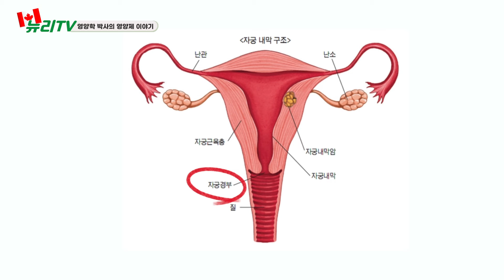미리 챙기는 자궁경부암 예방 영양제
갈수록 늘어가는 여성질환! 그중에서도 자궁경부암의 위험성이 나날이 높아지고 있는데요. 암에는 소용 없을 것 같은 영양제! 그러나! 자궁경부암을 예방하는 영양제가 있다는 것을 알고 계시나요? 오늘은 클라라 박사님과 함께 자궁경부암에 대해 알아보고 자궁경부암 예방에 도움이 되는 영양제들을 소개해 드립니다.

🟩 네이버밴드 카포리아코리아 검색 후 건강정보와 할인혜택 받아가세요!🟩